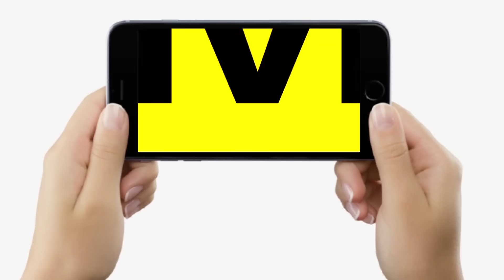Nitish Kumar को लेकर JDU अध्यक्ष Lalan Singh ने ऐसा कहा फिर PM और BJP पर भरी हुंकार... | Bihar News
Nitish Kumar को लेकर JDU अध्यक्ष Lalan Singh ने ऐसा कहा फिर PM और BJP पर भरी हुंकार... | Bihar News | LiveCities